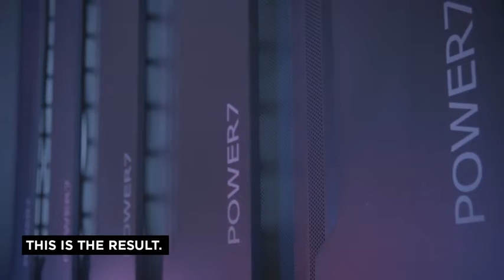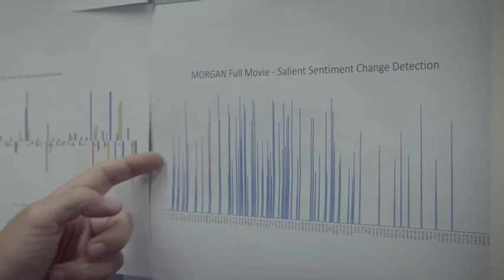[감자의 3류 비평] 모건 (Morgan, 2016) 예고편